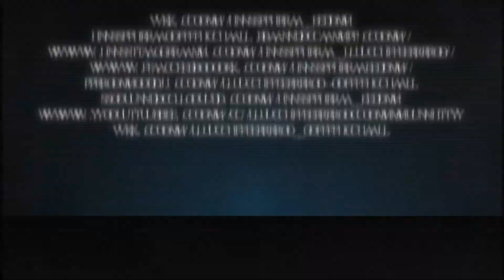INSPIRA - "We Are The Beat / We Are The Bass" single trailer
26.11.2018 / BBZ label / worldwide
Be prepared for the newest single by INSPIRA "WE ARE THE BEAT / WE ARE THE BASS" from forthcoming album "Plus Ultra".
DJ and sound producer LUCIFERRO, female vox Sasha Rempel and voice growler Antonio Godless especially for you!
+ NLP & D-Sabber remixes!